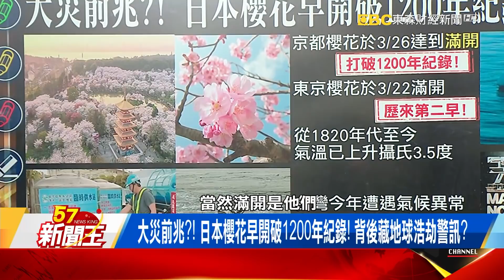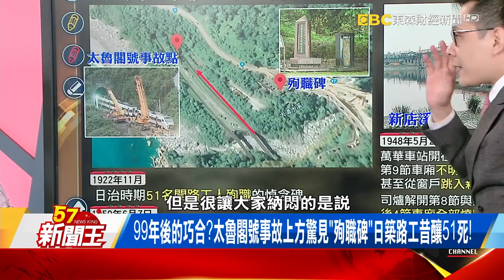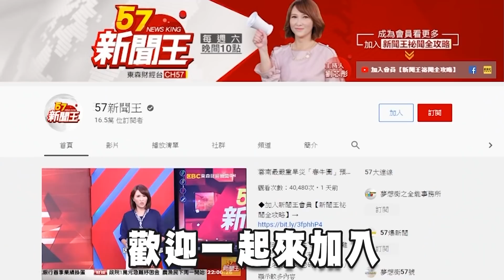99年後的巧合？太魯閣號事故上方驚見「殉職碑」日築路工昔釀51死！ 劉芯彤 康仁俊 江中博 謝沅瑾 《57新聞王》精選篇 20210410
大災前兆？！ 日本櫻花早開破1200年紀錄！ 背後藏地球浩劫警訊？
台灣遭逢半世紀來最嚴峻旱象！ 苗中彰供5停2 下一步是糧災？！
警訊！ 暖化加劇40年融冰量達5萬億噸 台灣恐「番薯變香蕉」
五月天唱出「世界預言」？ 諾亞方舟「海豚躍出西藏的屋簷」恐成真？
一串櫻花開出「蝴蝶效應」？ 比爾蓋茲：氣候變遷比新冠病毒致命5倍！
破壞抓交替會觸怒亡靈遭鎖定？ 謝沅瑾驚吐：應是人數不夠！

57新聞王 內幕秘辛不漏網
●57新聞王Youtube官方頻道連結●